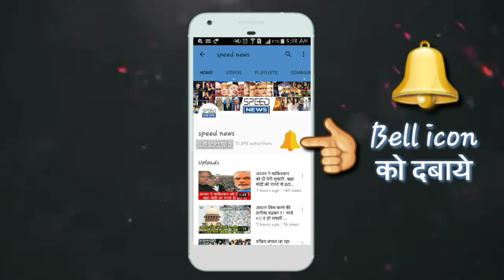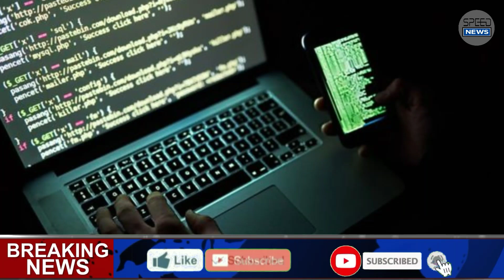आज दिन भर की सारी बड़ी खबरे ||NEWS HEADLINES || SPEED NEWS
दिन भर की सारी बड़ी खबरे || news headlines || speed news

speed news